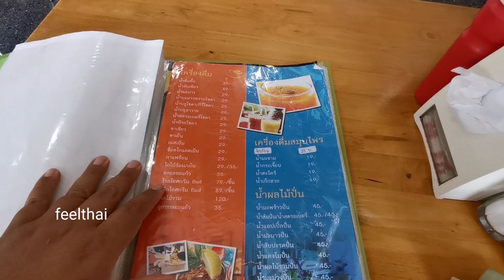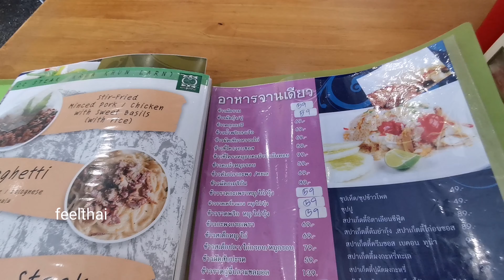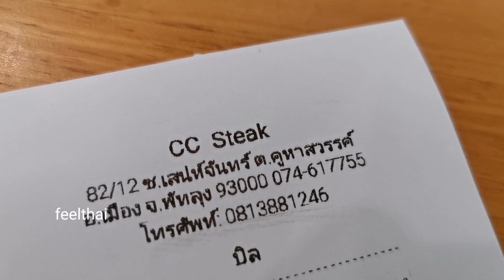ร้านซีซี​ สเต็กเมืองพัทลุง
ร้านcc สเต็กที่เมืองพัทลุงครับอยู่ไม่ไกลจากห้างโคลีเซี่ยม จะมีอาหารพวกสเต็กแบบต่างๆซี่โครงหมูบาร์บีคิวแล้วก็พวกสปาเก็ตตี้อาหารจานเดียวรวมทั้งกับข้าวปักษ์ใต้ครับตอนเที่ยงๆคนมากินเยอะมาก